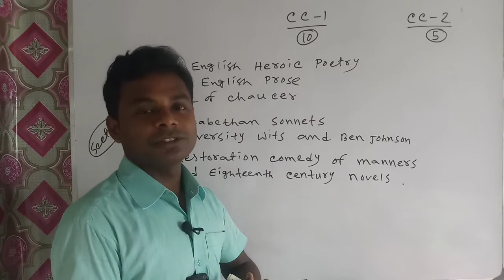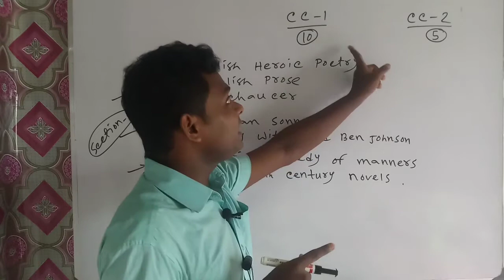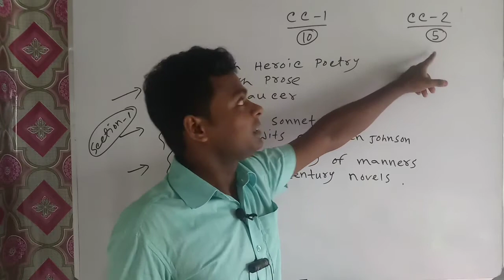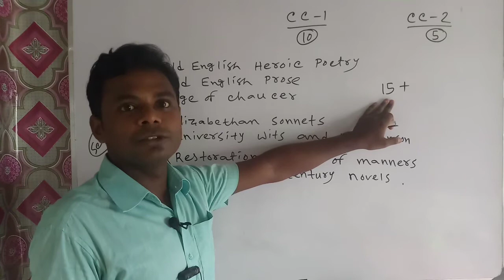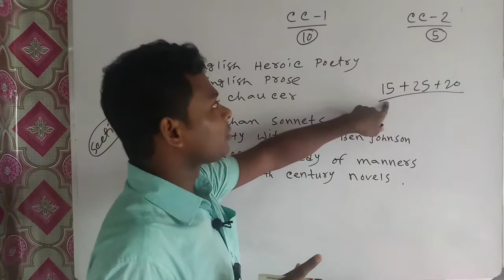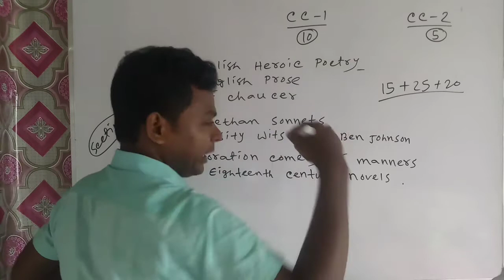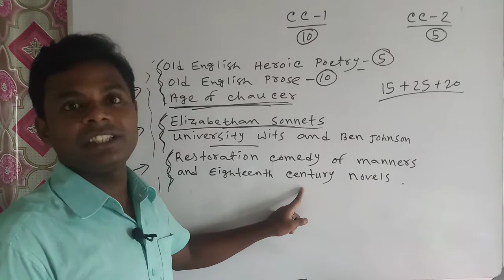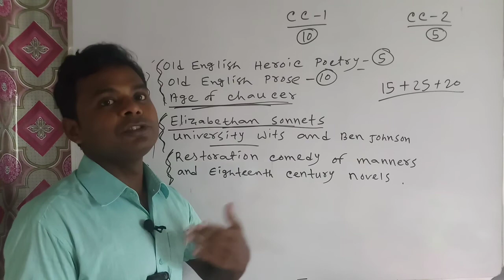short questions সমাধান English Honours এর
এইভাবে লিখলে যেকোনো short answer type প্রশ্নের পুরো নম্বর পাওয়া যাবে                                                                              syllabus English Honours first semester